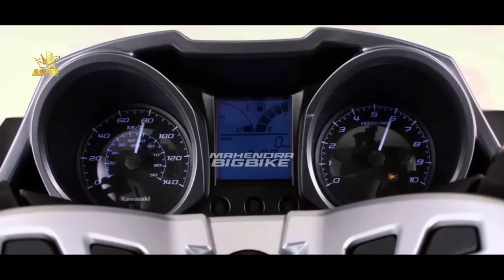KAWASAKI INDONESIA❗NEW KAWASAKI NINJA MATIC SIAP DI INDONESIA REBUT PASAR NMAX | AEROX | VARIO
FAZZIO 2024 |